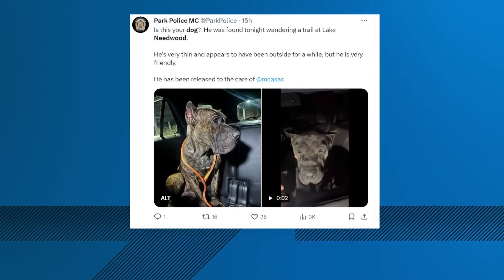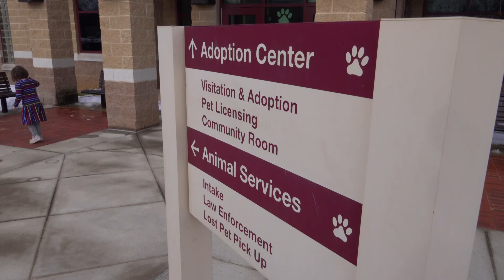Dogs dumped in bitter cold temps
In the last 24-hours we've documented two heartbreaking incidents of dogs apparently dumped by owners in bitter cold temperatures.